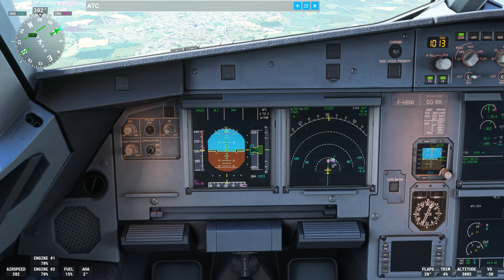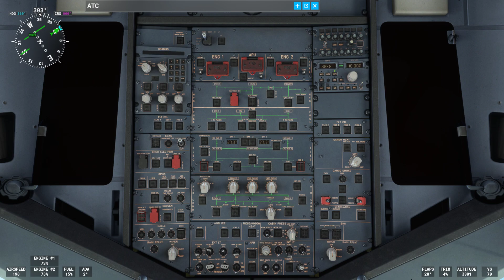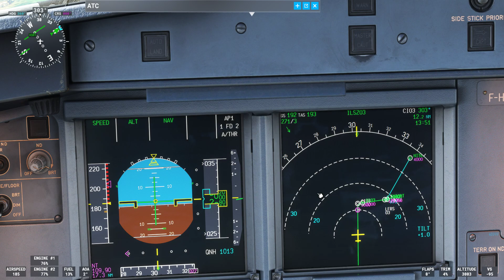Microsoft Flight Simulator Fenix A320,LFML/LFRS LANDING